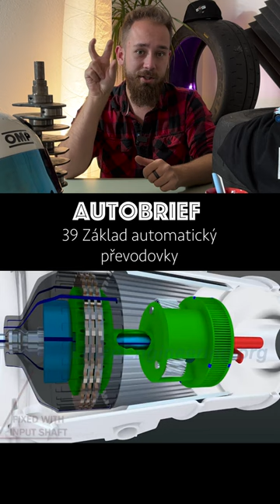AutoBrief #39 - Základy automatický převodovky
Je to složitý? Možná zbytečně složitý, ale geniální